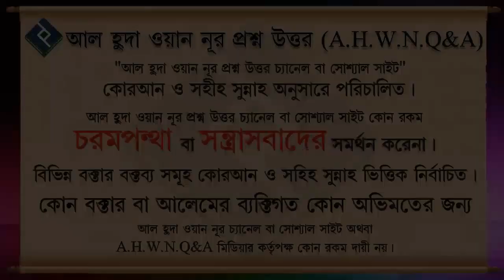শবে মিরাজ এর বিশেষ আমল ᴴᴰ┇শায়খ বশির বিন আব্দুল্লাহ